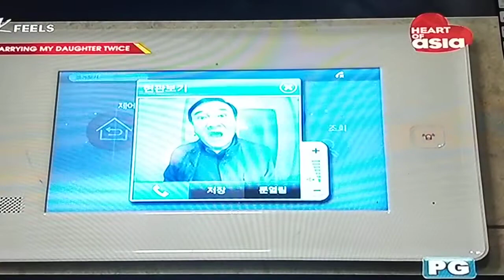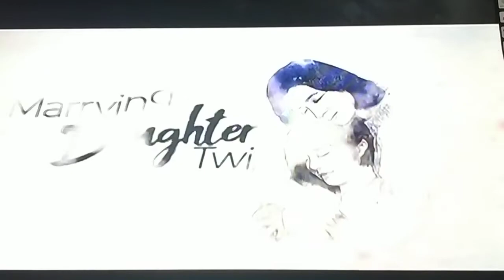Marrying my daughter twice tagalog dub ep 17 part 2 (Rewind)